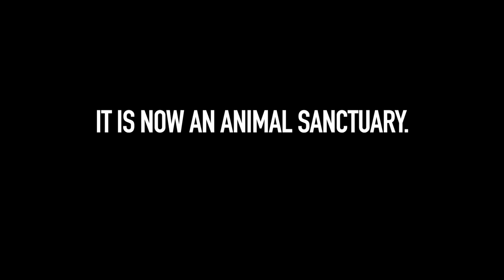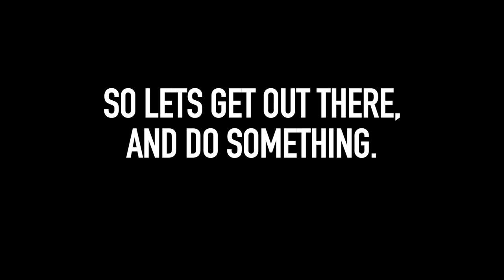Everything I Know About Vegan Activism | Joey Carbstrong Speech [UPDATED]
How to be a vegan activist - My best advice

This speech was part of my 'Light up the world tour' Europe 2018 and was performed at a factory farm converted into a sanctuary in Berlin.